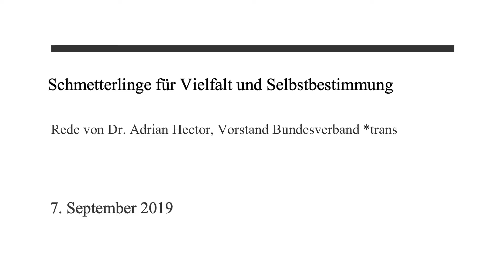Dr. Adrian Hector, Bundesverband *trans bei der "Trans*Pride" in Stuttgart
Schmetterlinge für Vielfalt und Selbstbestimmung -
Reges Interesse bei der ersten "Trans*Pride" in Stuttgart

Stuttgart. Die erste „Trans*Pride“ – eine Veranstaltung rund um das Thema Transsexualität – auf Stuttgarter Boden fand am Samstag, 7. September 2019, statt. Denn auch 50 Jahre nach den „Stonewall Riots“ haben Trans*Personen kaum Öffentlichkeit. Auch der jährlich stattfindende CSD wird eher als Parade von Schwulen und Lesben wahrgenommen. Dabei waren es unter anderem Trans*Frauen wie Marsha P Johnson die eine große Rolle an den damaligen Aufständen in New York spielten.

Von Tessa Ganserer (bayrische Landtagsabgeordnete) und Dr. Adrian Hector (Vorstand des Bundesverband *trans) sowie weiteren Aktivist*Innen war zu erfahren, dass sowohl die rechtliche als auch die soziale Lage von Trans*personen in Deutschland noch immer kompliziert sei. So würde AktivistInnen und Betroffene bereits seit Monaten auf die dringend notwendige Reform des TSG (Transsexuellengesetz) warten. Außerdem hinke Deutschland bei der Selbstbestimmung von Trans*personen im Vergleich zu anderen europäischen Ländern hinterher. Malta und Dänemark seien schon viel weiter.